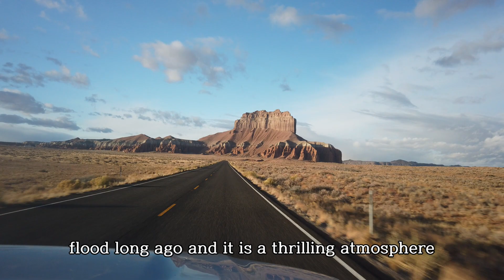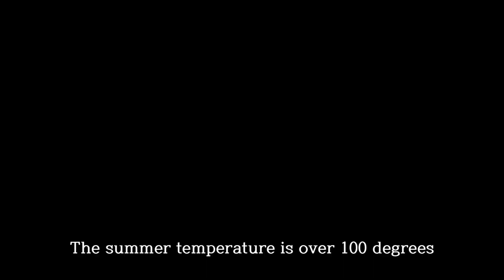고블린 도깨비 밸리 Goblin Valley Utah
유타주 캐년 관광의 중심인 모압에서 서쪽으로 약 1시간 30분 운전 거리에 고블린 밸리라는 신기한 지형이 있습니다. 고블린은 도깨비로 번역되는데 수많은 버섯 모양의 후두 바위는 보는이에따라 도깨비처럼, 버섯 바위처럼 혹은 닌자 거북이들처럼 보이기도 합니다. 이곳은 샤워 시설이 갖추어진 캠핑장이 있고 율트라는 천막집도 빌릴 수 있습니다. 유타의 외진 곳에 조용히 자리잡은 고블린 밸리는 조용하고 차분한 분위기 이면서도 재미난 후두 바위들이 가득한 참으로 흥미진진 한 장소입니다.

An hour and a half drive west from Moab, the center of Utah Canyon Tour, there is a strange geological formation called Goblin Valley. Mushroom shapes resemble goblins, mushrooms, or like ninja turtles. It has a campsite with a shower and you can rent a tent house called a Yult. Nestled in the remoteness of Utah, Goblin Valley is a truly exciting place to enjoy the quiet calming atmosphere.